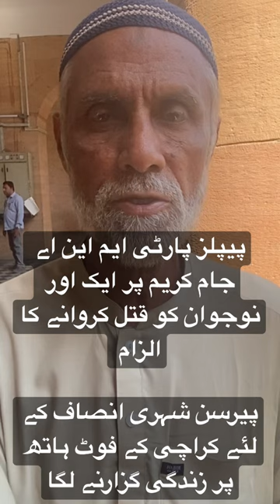One More Case of PPP MNA Jam karim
Jam Kaim And Jam Awais Bijar